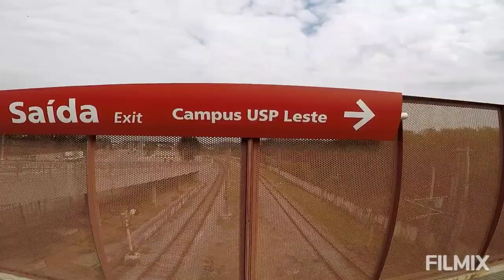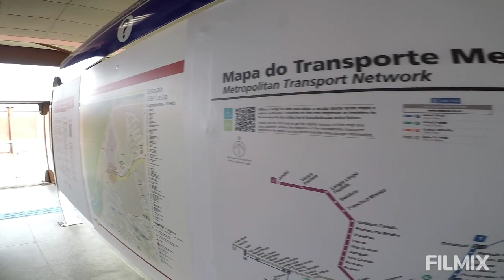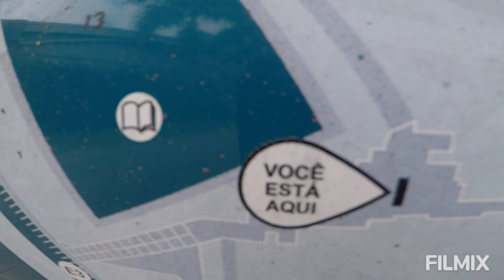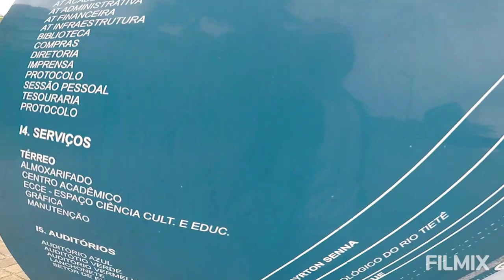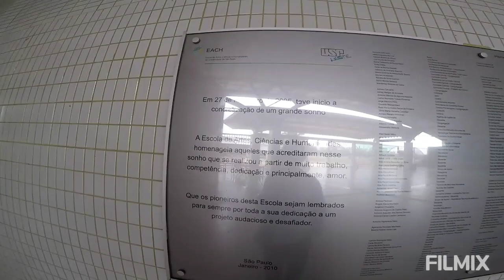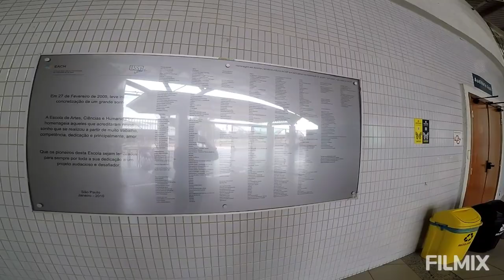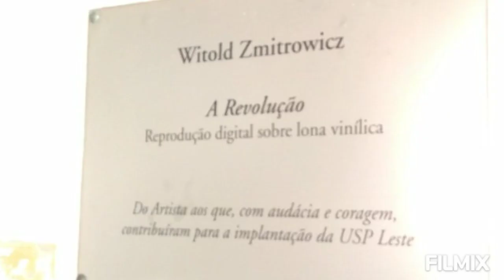Porque a USP é USP , visita detalhada USP Leste, excelência em universidade